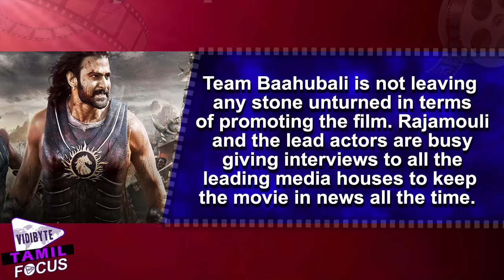Baahubali Movie gets U/A, Ready To Release on July 10